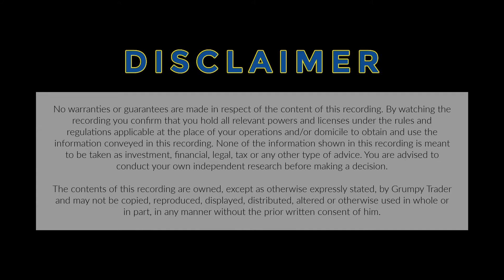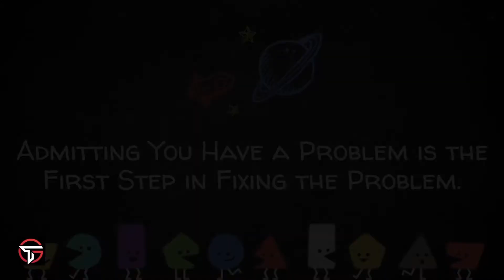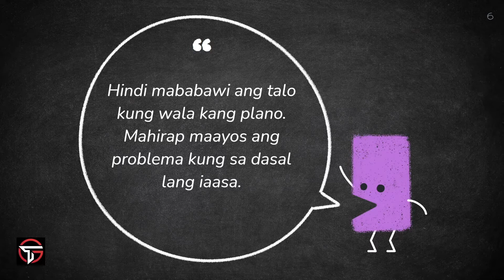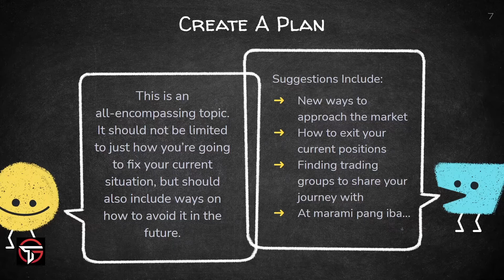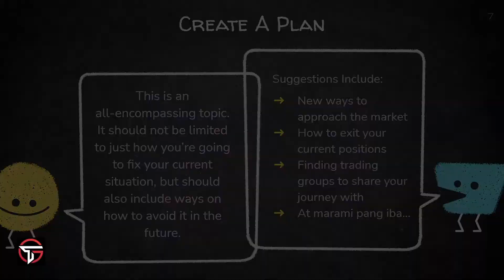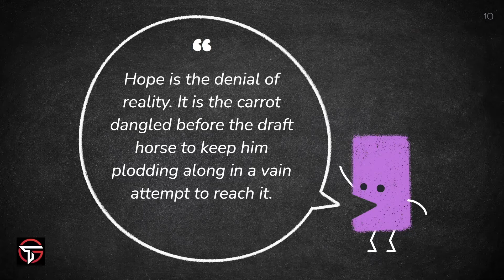Paano MABAWI ang LUGI sa Stocks | Trading Lessons Series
In this episode sa ating Trading Lessons Series, I talk about paano makabawi sa mga nalugi sa stock market and makabalik sa road to breakeven. I discuss three pro-active steps you can take to dig yourself out of that hole. Bago or newbie trader ka ba (or perhaps 'relatively' new) sa PSE? Or maybe veteran ka na pero gusto mo pang madagdagan ang arsenal mo. Then this video is for you! I hope that this helps you and strengthens you at the start of your trading journey so you can avoid the pitfalls I had to go through at the start of my trading journey.